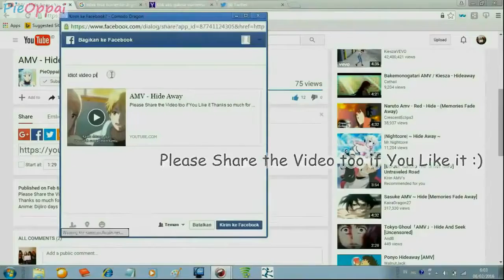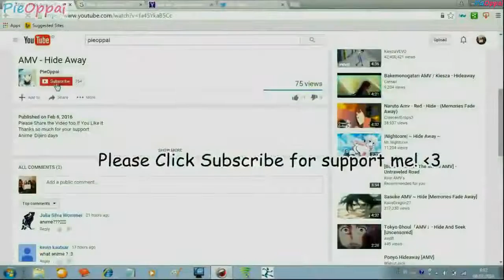AMV Im Awkward And Shy